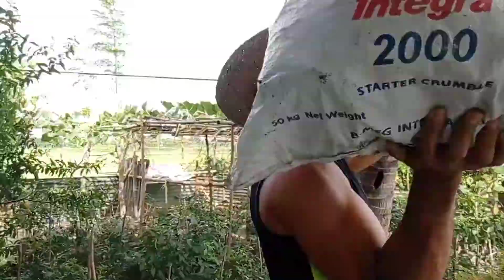KALABASA PAMALIT SA BATAW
KALABASA ANG KAPALIT NG BATAW SA BALAG.
TINANGGAL ANG BAGING NG BATAW SA BALAG PARA SA LUMALAGONG KALABASA HALOS ISANG TAON DING NAPAKINABANGAN ANG BATAW BAGO TINAMAAN NG FUNGUS O KUTO SA HALAMAN..